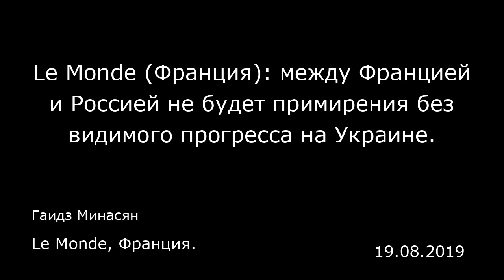Le Monde (Франция): между Францией и Россией не будет примирения без видимого прогресса на Украине.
Le Monde, Франция.
Гаидз Минасян
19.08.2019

Незадолго до запланированной на понедельник встречи президентов России и Франции Владимира Путина и Эммануэля Макрона в форте Брегансон, Андрей Кортунов, генеральный директор влиятельного и приближенного к Кремлю Российского совета по международным делам, анализирует связанные с этой встречей вопросы. Андрей Кортунов преподавал в нескольких европейских, российских и американских вузах, а также возглавлял ряд фондов и НКО в России.  «Монд»: Почему президенты двух стран решили провести встречу во Франции 19 августа? Можно ли говорить о «перезагрузке» российско-французских отношений?  Андрей Кортунов: Говорить о «перезагрузке», безусловно, преждевременно. Франция входит одновременно в НАТО и Европейский союз, и явно не готова поставить под вопрос целостность двух этих институтов в результате отдельной от них перезагрузки с Россией. Как бы то ни было, оба президента рассчитывают извлечь выгоду из встречи. Для Эммануэля Макрона это очередная возможность подчеркнуть решающую роль Франции в определении внешней политики ЕС, в частности накануне будущего саммита «семерки» и встречи «нормандской четверки», которые тоже состоятся во Франции. Что касается Владимира Путина, он рассматривает поездку во Францию как очередную демонстрацию того, что Россия не находится в изоляции на европейской политической сцене. Кроме того, Путин понимает, что в условиях заявленного ухода и, следовательно, постепенного ослабления Ангелы Меркель вес Эммануэля Макрона в Европе будет расти (хотя бы относительн...